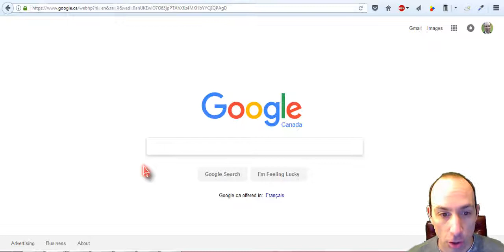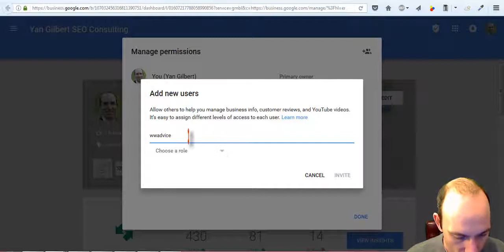How To Add A User/Manager To Google My Business Listing